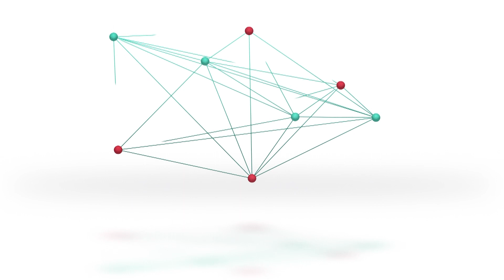Cena Aniversario Vecinal Barrio Sur